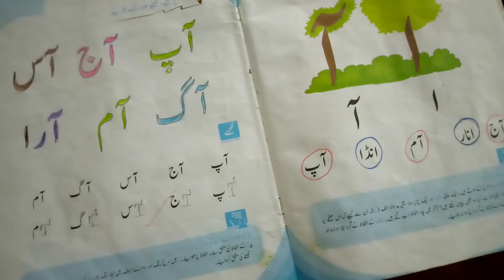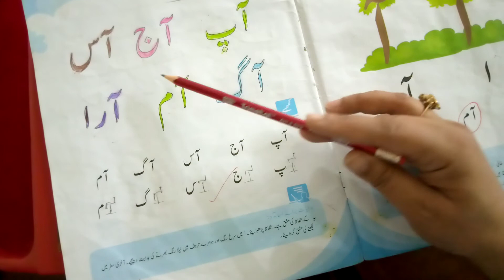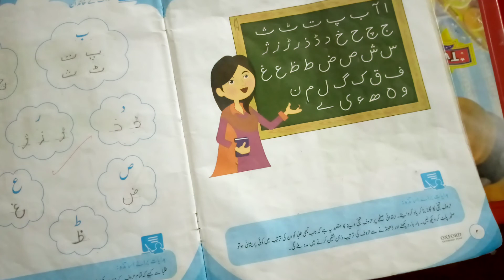M ll . Urdu lesson no 14. Ms Sumera. 30:04:2021